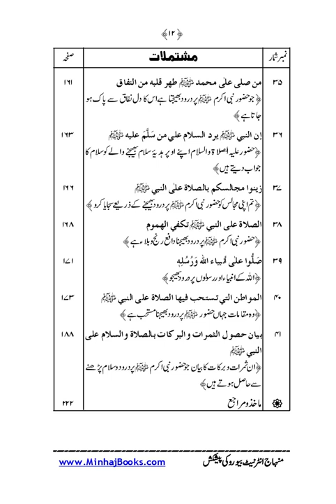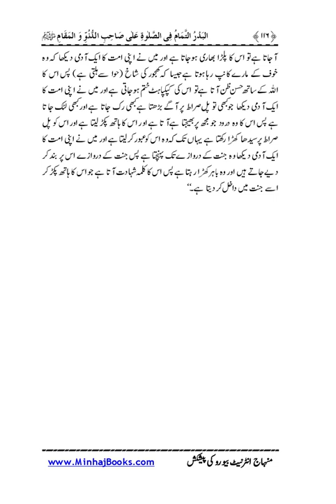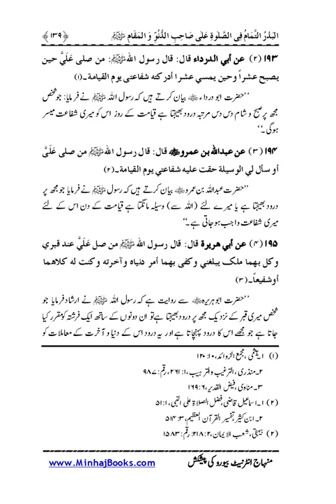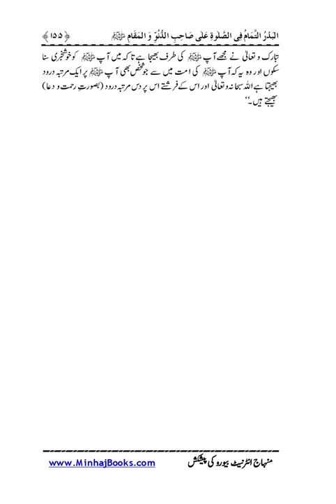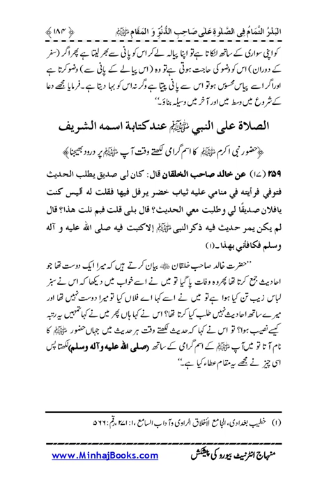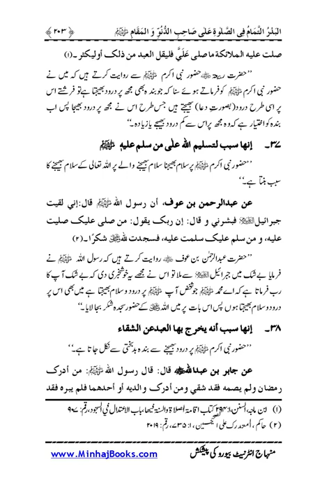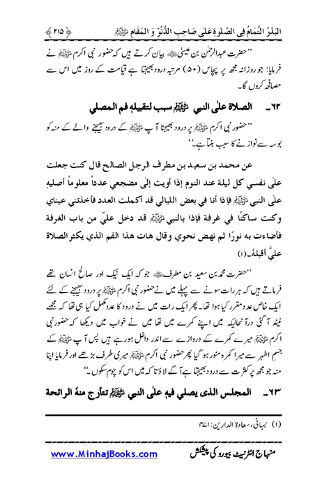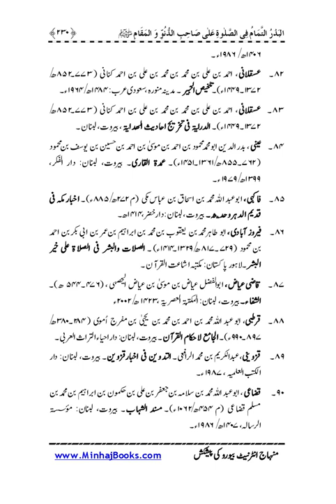Fazail-e-Durood |Dr Muhammad Tahir ul Qadri| Minhaj ul Quran Book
SolutionsInQuranFazail-e-Durood_

Quran Stories,
Islamic Stories,
Prophet Stories,
Prophet Muhammad,

EngineerMuhammadAliMirza
bilali habeşi
ilk ezan
bilali habeşi ezan
bilal ezan
film sahneleri

islamic video
true story
allah ho akbar
قران
قران كريم

Merciful Servant,
iLovUAllah,
Muhammad Allah
Ahmed, Giasuddin
Allah
Allah (hu) akbar
amal
Anno Hegirae
Armenian Genocide
Dome of the Rock
Eid al-Adha
Eid al-Fitr
faqir (fakir)
Hasbuna Allah

Quran Recitation,
Quran Sharif,
Quran Pak,
Quran Translation in Urdu,
Quran Lofi,

فری قرآن ایجوکیشن
EngineerMuhammadAliMirza(CompleteLecturesChannel)
EngineerMuhammadAliMirza - OfficialChannel